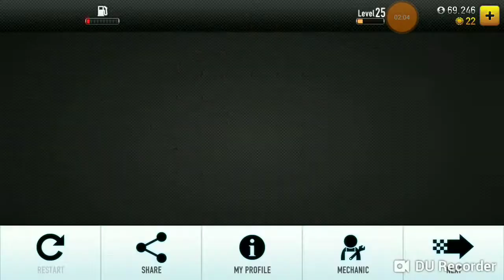CSR Racing Beating Yorisho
Got Yorishos Car